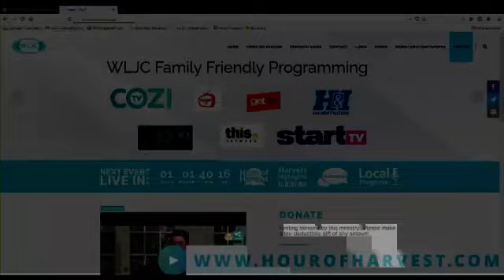10-1-24 Hour of Harvest Featuring Gloryland Baptist Church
Musical guests Gloryland Baptist Church join host Margaret Drake to share the Gospel.